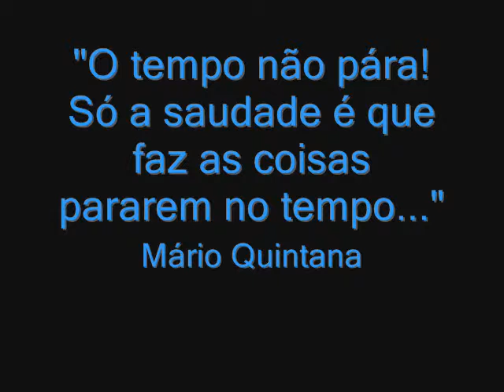Boas lembranças - Terapia Ocupacional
Homenagem aos terapeutas ocupacionais do meu coração :)